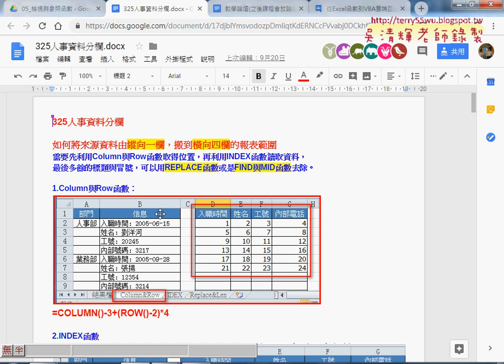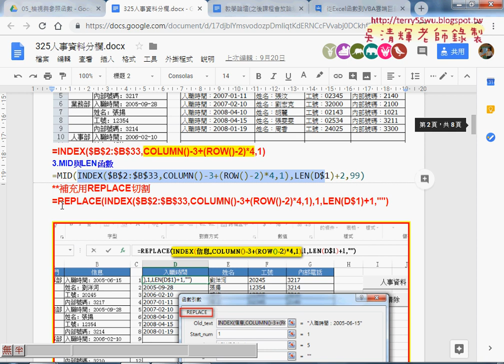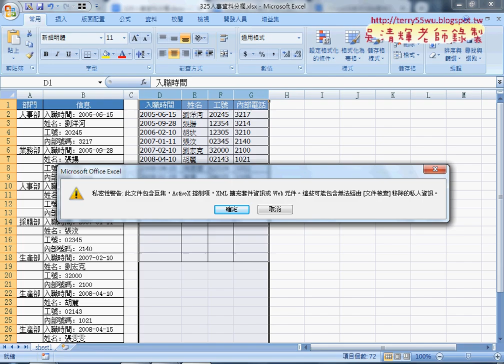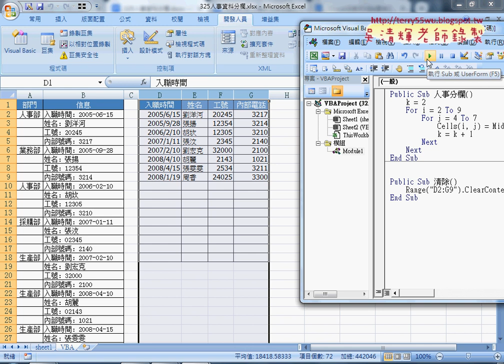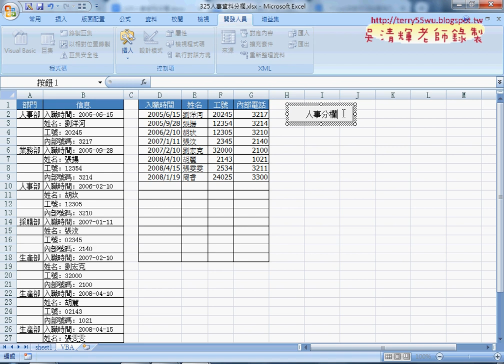03 用MID與LEN切割多於欄名